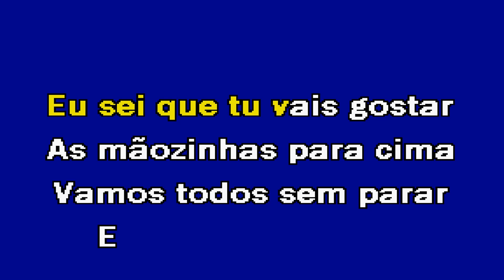VAI PRA FRENTE Ricardo Mateus Karaoke